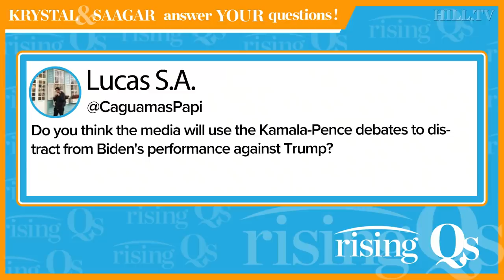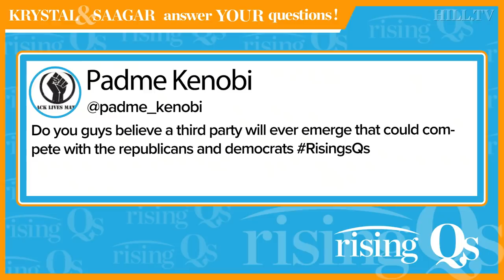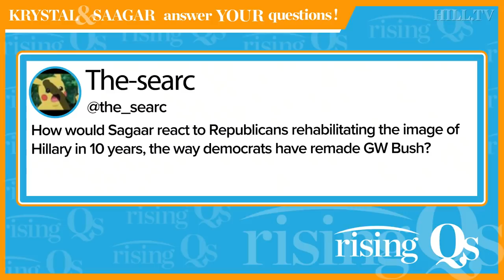RisingQs: How Would Saagar React To Republicans Rehabilitating The Image Of Hillary In 10 years?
This week on RisingQs hosts Krystal Ball and Saagar Enjeti answer Rising fans' questions about whether the media will use the Kamala-Pence debates to distract from Joe Biden's performance against President Trump, will a third party ever emerge, and how Sagaar would react to Republicans rehabilitating the image of Hillary Clinton in 10 years.